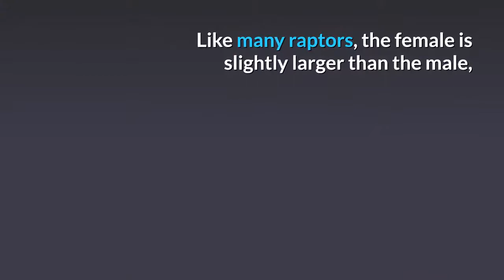White bellied Sea Eagle Description, Characteristics and Facts!